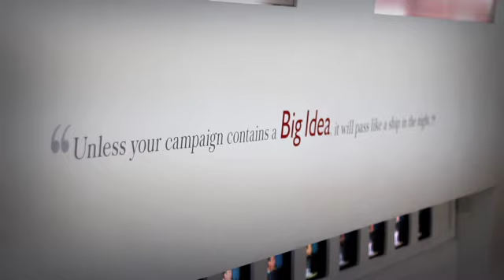Leong Darren Abriel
An interview with Leong Darren Abriel, Falmouth BA(Hons) Advertising graduate now junior creative at Ogilvy